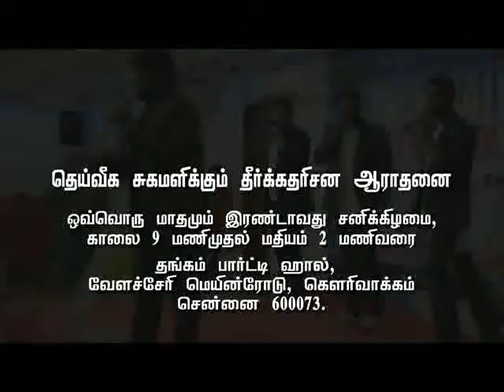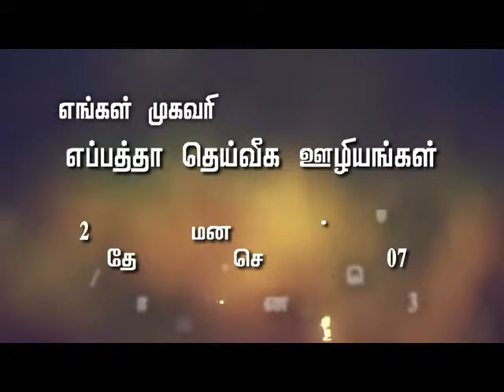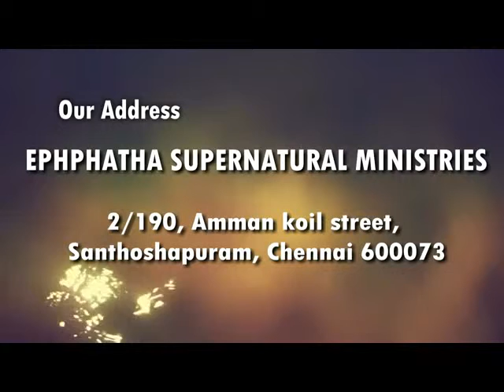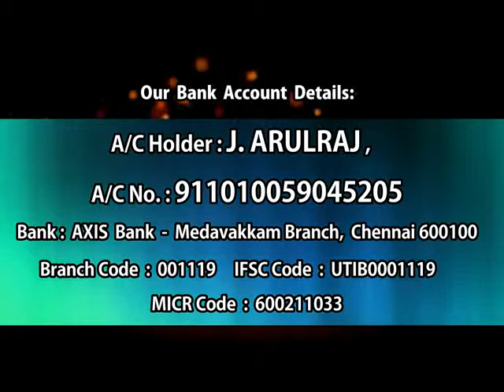JOY TV Chennai : Prophet J. Arulraj